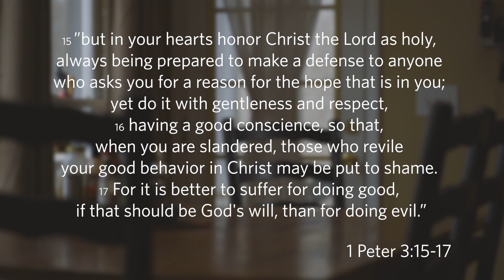God's Faithfulness Even During "One Of Those Weeks"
Having "one of those weeks"? Watch and be inspired by this story of how, in the midst of Ann's difficulties and frustrations, God redirected the path of her struggling friend and provided some much-needed encouragement for Ann, too.